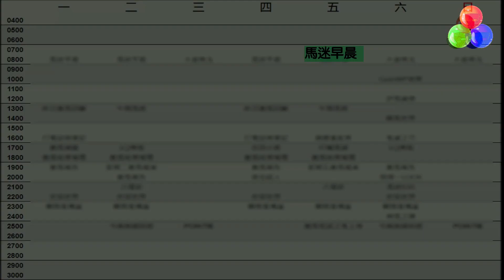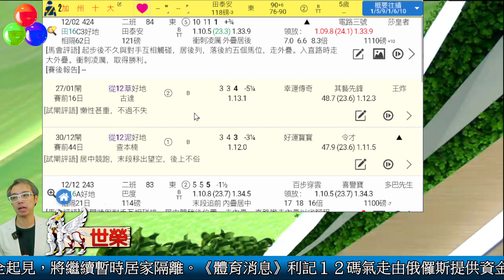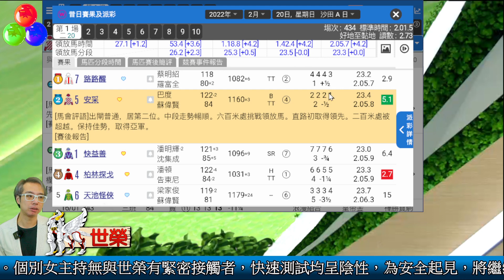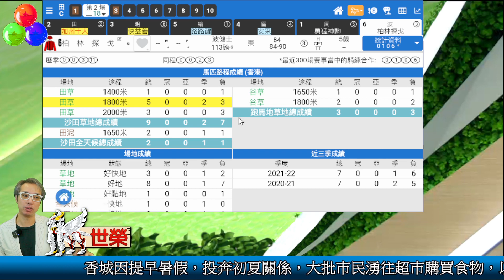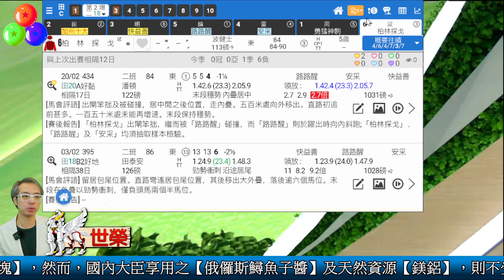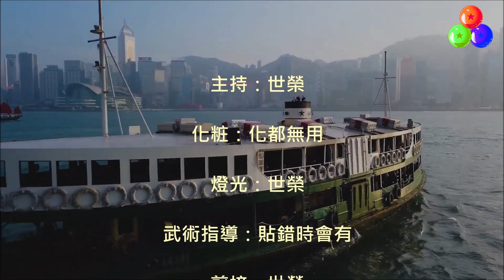🔔節目08🏇賽馬 世榮│【馬迷早晨】(五)22.03.04│ ●二場早餐推介●HKJC 賽馬貼士